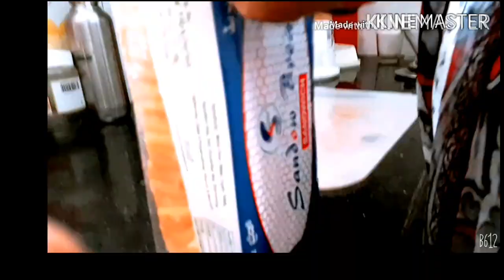My Quarantine Healthy Early Day Routine/ Routine in a Lockdown/ Must follow Fashionjourney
Guys! Today's video  is my first vlog where I am sharing my morning routine in a quarantine/lockdow